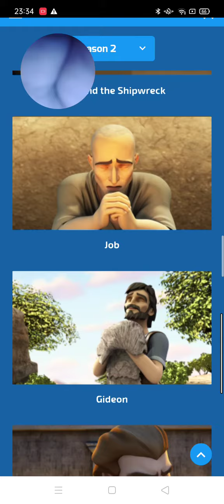superbook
a long time ago, some people read the bible. but they couldn't understand what is this bible to read. and so, the bible is begin, and everything else in this beautiful universe.